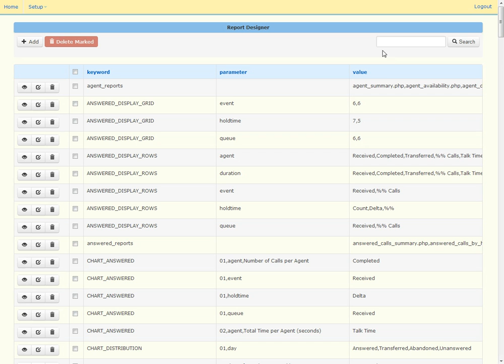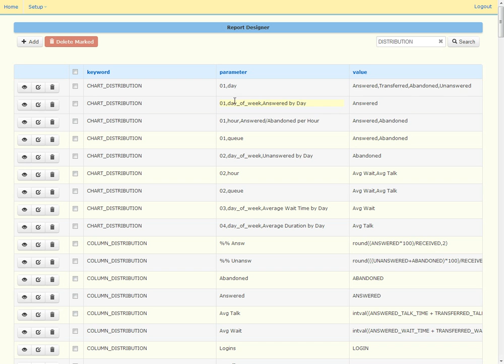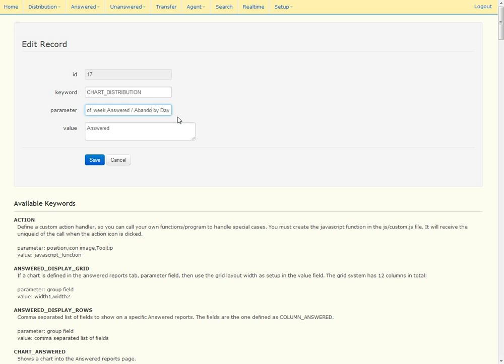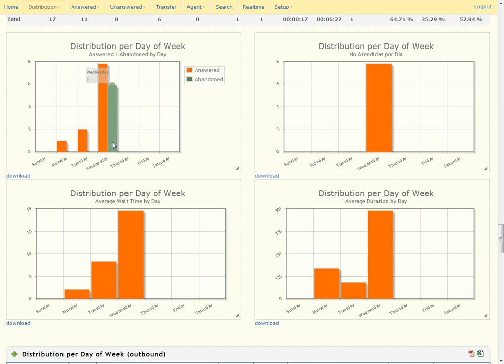Call Center Stats PRO 2 - Report Designer and Charts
You can change everything you see in every chart of Call Center Stats PRO 2. Add fields to the chart, change its title and also the position of it in the reporting page. (Full screen and 720p recommended)